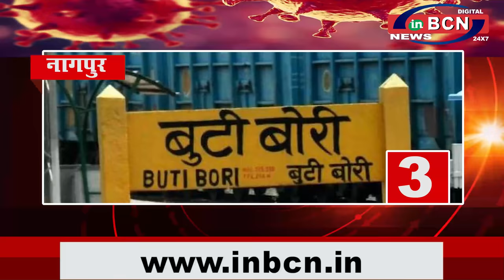10 खबरे फटा-फट 22 July 2020 (I) ...INBCN NEWS